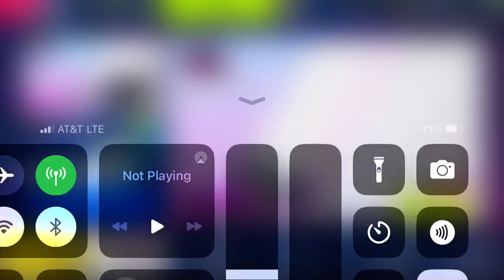Asphalt 9 - Jaguar XJR-9 Special Event: Stage 1 | Bentley Continental GT Speed | 01:11.771